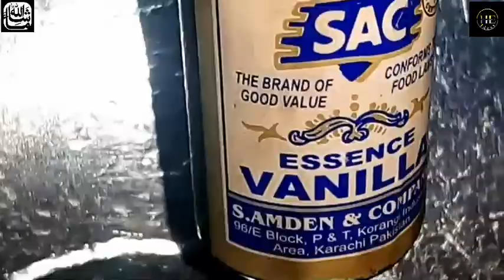Today's manu / Rainy day manu / Rainy day routine / Rainy day and kitchen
Assalamualaikum
Today I share with my viewers a rainy day routine
Today I will be prepared easy and simple recipe
For everyone , step by step .